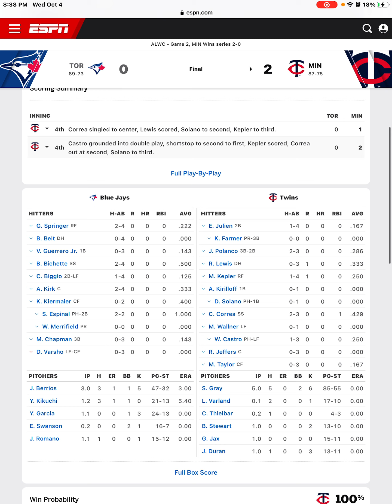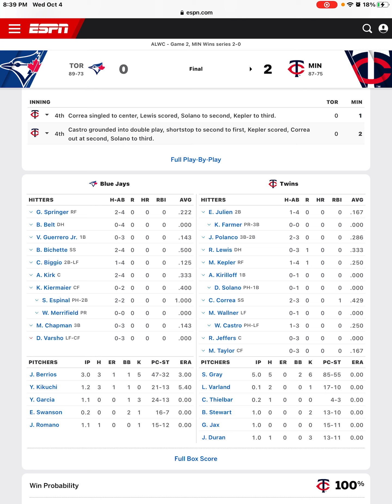Twins Eliminate The Blue Jays Twins Move On To The ALDS And Win First Playoff Series In 21 Years!!